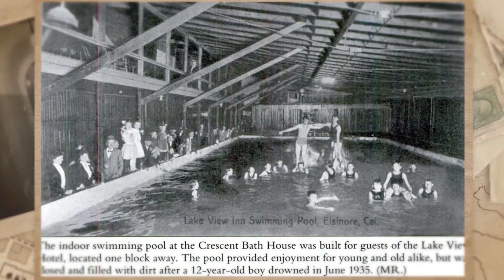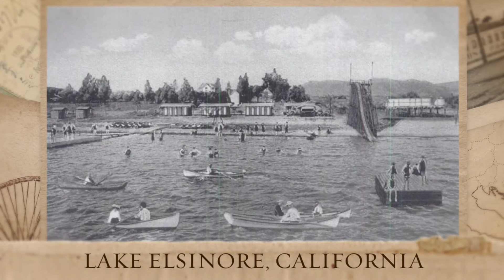The Chimes Crescent Bath House presented by HAUNTED EMPIRE